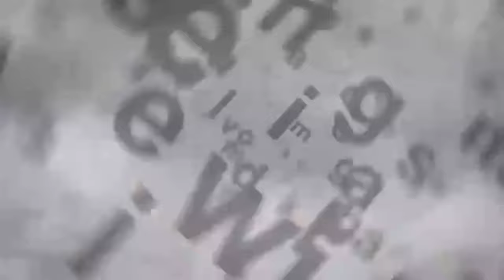Война в Израиле: Байден отвесил "подзатыльник" Нетаниягу, но военную помощь не отменил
В эфире телеканала ITON.TV политолог Кирилл Задов, политический обозреватель нью-йоркского RUSA Radio. Ведет программу Александр Гур-Арье.
Сегодня в программе:
0:09  ► Представление собеседника. Круг обсуждаемых вопросов
1:08  ► Теракт в "Крокусе". Когда много версий, - работает самая простая
 4:42 ►  Отказ от применения «вето» в Совбезе и призыв к Израилю остановить войну. Зачем теперь Хамасу договариваться о заложниках?
13:04 ► План Блинкена «нейтрализации Хамаса» без штурма Рафиаха – это реально?
15:35 ► А если Биби пойдет «на обострение» с США и начнет операцию в Рафиахе? Что могут предпринять американцы?
22:49 ► В США впервые в истории страны состоится уголовный судебный процесс по делу бывшего президента. Трамп обвиняется в незаконном расходовании средств, собранных на ведение предвыборной кампании в 2016 году.. Могут ли Трампа посадить?